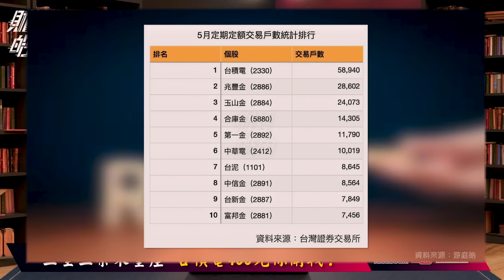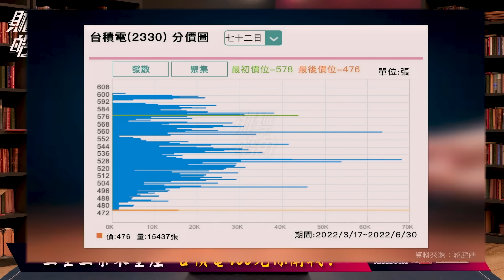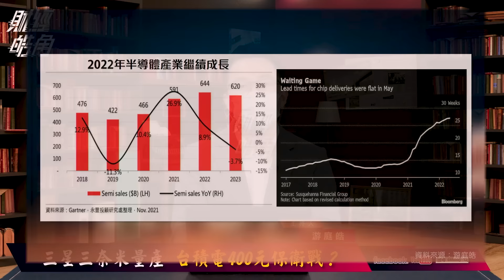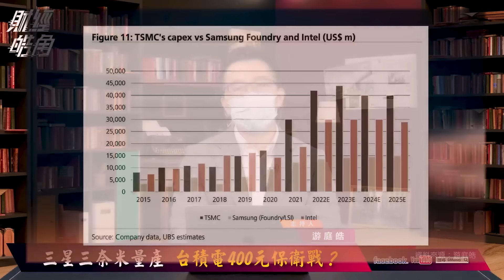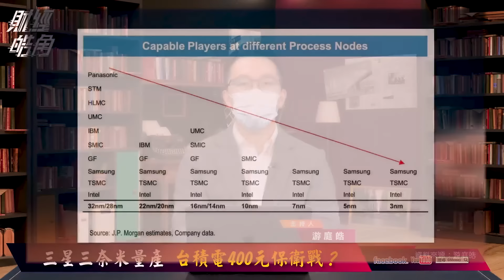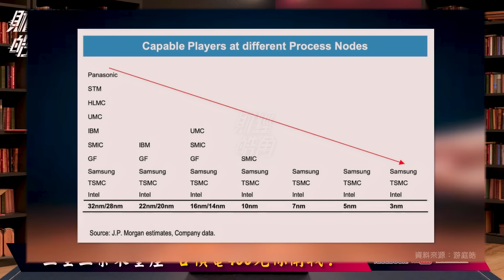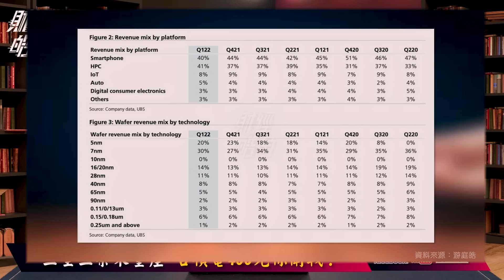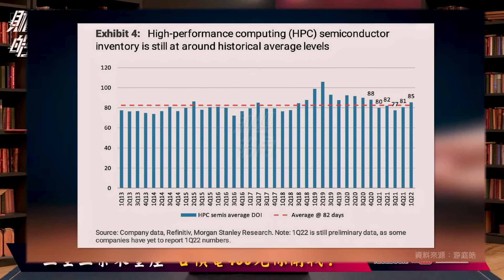【財經皓角】第116集 三星三奈米量產 台積電400元保衛戰？ ｜游庭皓｜GMoney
三星宣佈量產三奈米製程，
台積電股價卻持續破底，
究竟本輪半導體為何大跌，
台積電展望如何觀察？

主  持  游庭皓